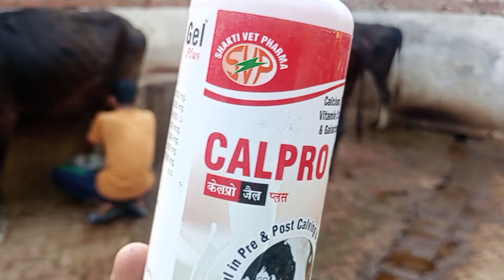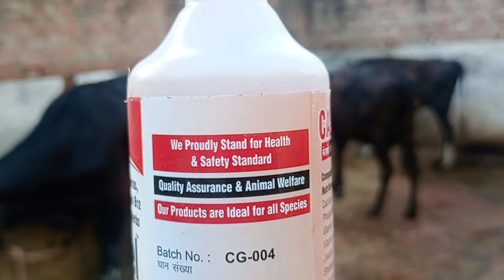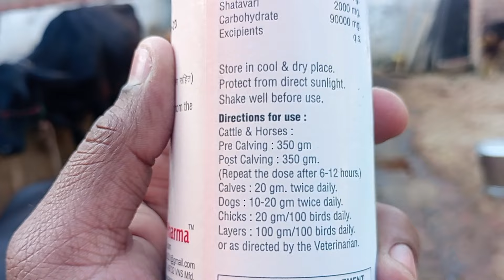Use Veterinary CALPRO Gel plus || पशुओं का दूध बढ़ाएं कमजोरी दूर करें || पशु उठ नहीं रही है मोटा करे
CALPRO Gel plus
Cattle use CALPRO Gel plus
Animal use CALPRO Gel plus
How to use veterinary CALPRO Gel plus
Veterinary Use CALPRO Gel plus
Animal best Calcium Gel CALPRO Gel plus
Veterinary Use best Calcium CALPRO Gel plus
Cattle milk production increase
Animal milk production increase
How to increase milk production increase
Veterinary milk production increase
gay bhains ka dudh badhaye
pashuo ka dudh badhaye
Cattle ka dudh badhaye
Animal ka dudh badhaye
pashuo ko healthy kaise rakhe
gay bhains Ko Mota tagada kaise
pashuo ke kamjori dur kaise kare
pashuo ke kamjori dur kare
gay bhains Ko kamjor dur kare
Cattle Milk fever treatment
Animal Milk fever treatment
Veterinary Milk fever problem solve
gay bhains uth nahin Rahi Hai kya Kare
pashuo baith gai uth nahin Rahi Hai kya Kare

पशुओं का दूध कैसे बढ़ाएं
गाय भैंस का दूध कैसे बढ़ाएं
गाय भैंस का दूध बढ़ाएं
पशुओं का दूध बढ़ाएं
गाय भैंस को मोटा तगड़ा करें
पशुओं को हेल्दी और स्वस्थ कैसे
पशुओं को हेल्दी और स्वस्थ मोटा तगड़ा करें
पशुओं की कमजोरी दूर करें
गाय भैंस की कमजोरी दूर करें